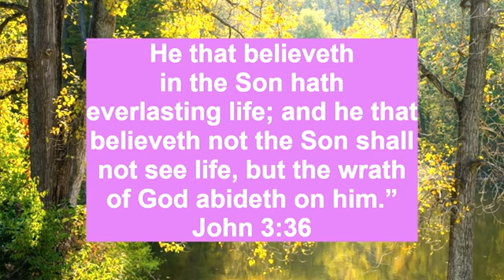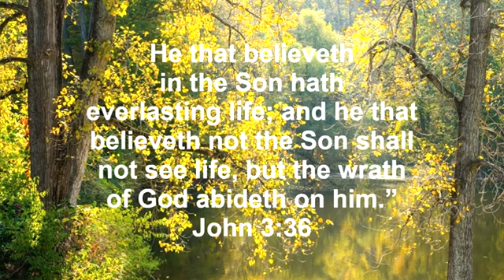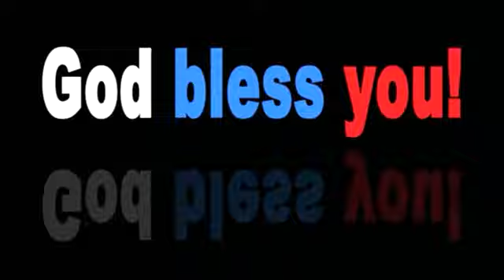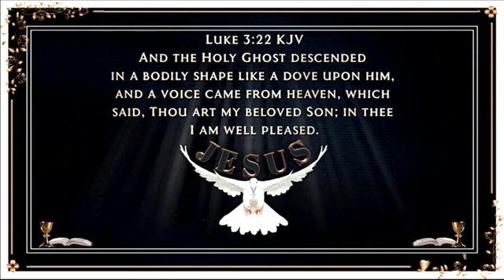Whoever believes in the Son has eternal life; whoever does not obey the Son shall not see life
John 3:30-36 English Standard Version
30 He must increase, but I must decrease.”
31 He who comes from above is above all. He who is of the earth belongs to the earth and speaks in an earthly way. He who comes from heaven is above all. 32 He bears witness to what he has seen and heard, yet no one receives his testimony. 33 Whoever receives his testimony sets his seal to this, that God is true. 34 For he whom God has sent utters the words of God, for he gives the Spirit without measure. 35 The Father loves the Son and has given all things into his hand. 36 Whoever believes in the Son has eternal life; whoever does not obey the Son shall not see life, but the wrath of God remains on him.